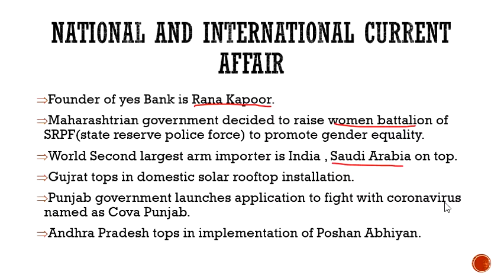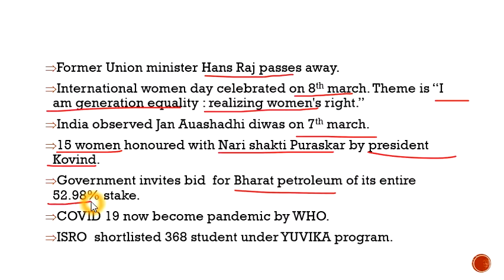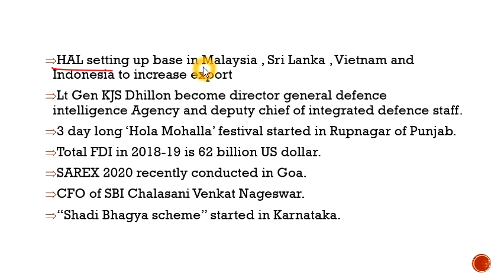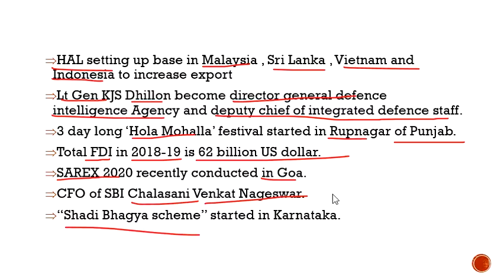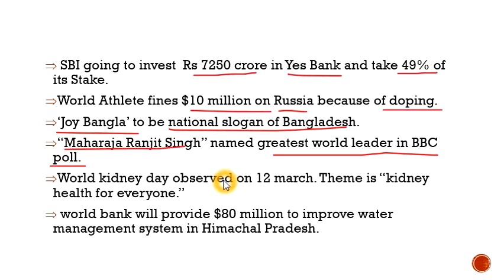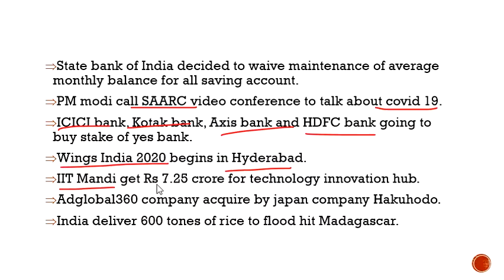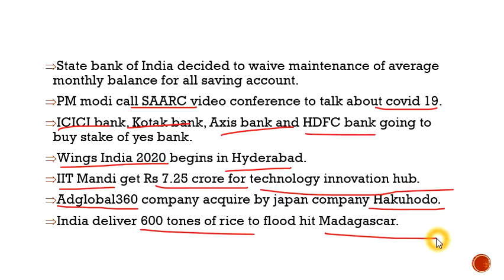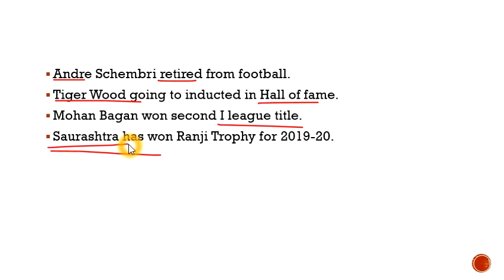8 march to 14 march Weekly current affairs in hindi for railway banking ssc/NTPC/CHSL/CGL/BPSC/DSSSB